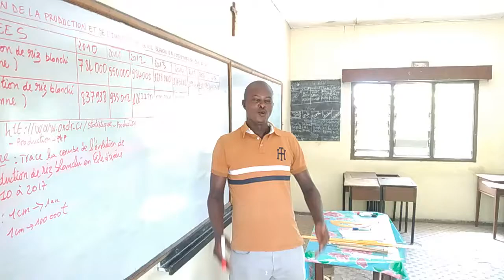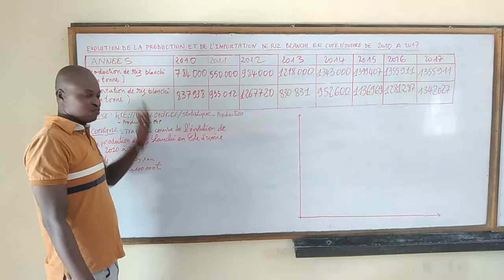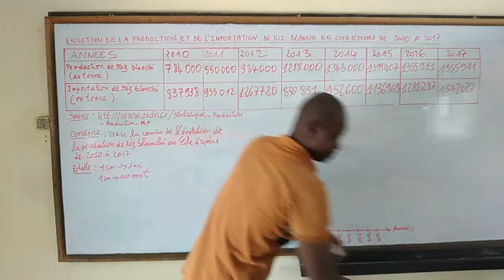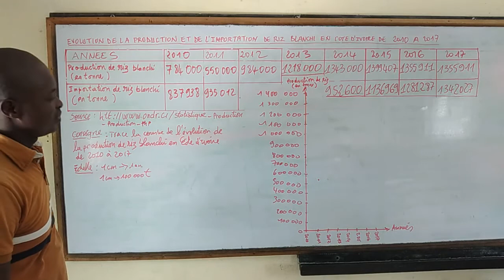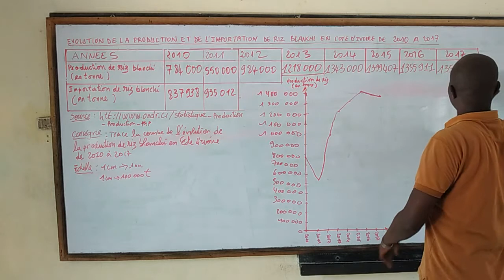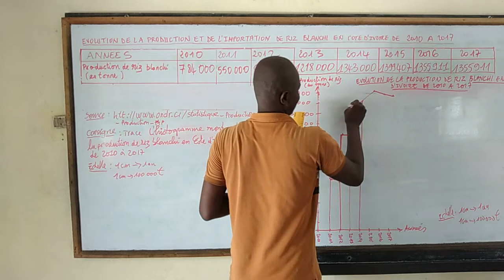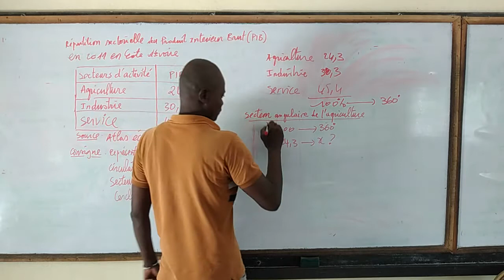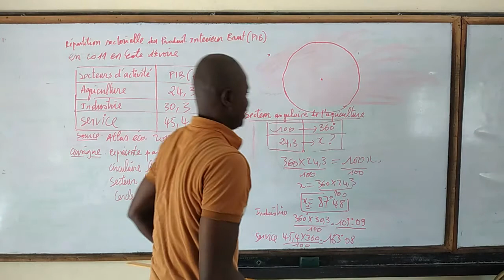3ème CONSTRUCTION DES DIFFERENTS GRAPHIQUES PARTIE 01/02